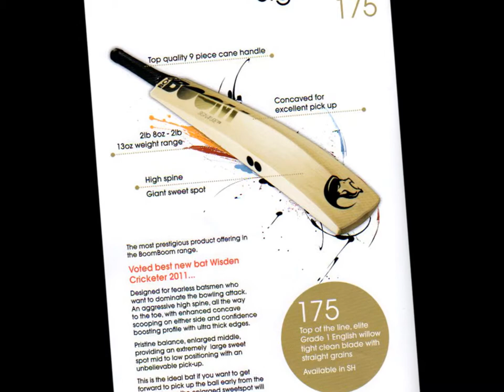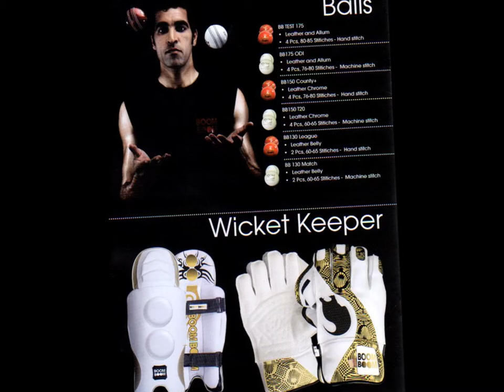BoomBoomCatalogue.wmv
The new range 2012